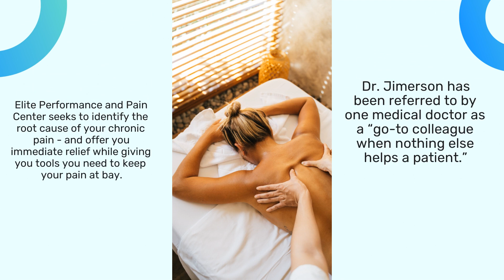Charleston, SC Experienced Chiropractic Specialist Offers Treatments To Mitigate Chronic Pain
If you’ve got chronic pain, dollars to donuts your regular doctor said he couldn’t really help you. Or gave you pills for the pain. But there is a better way! Check it out at fixyourpaincharleston.com